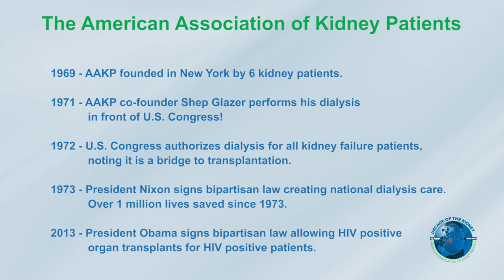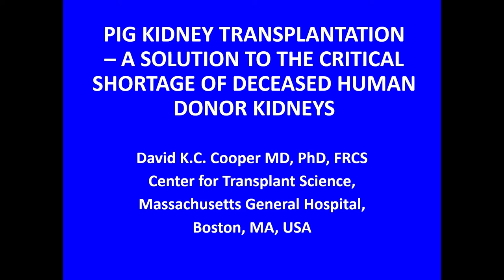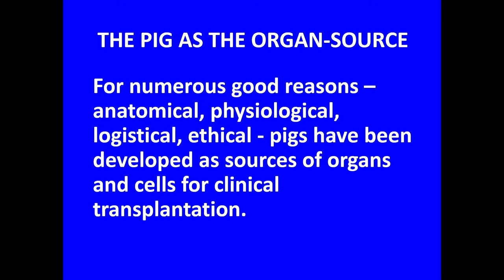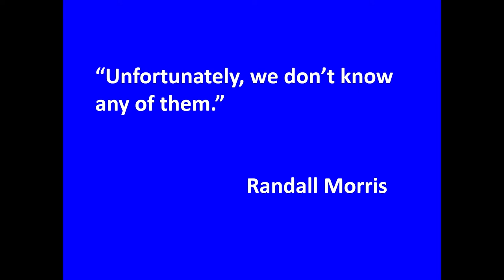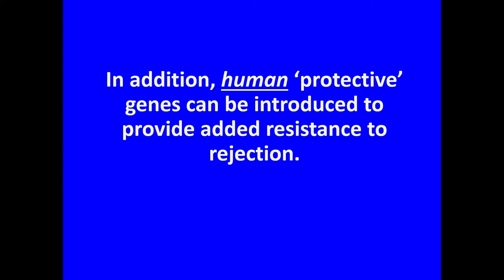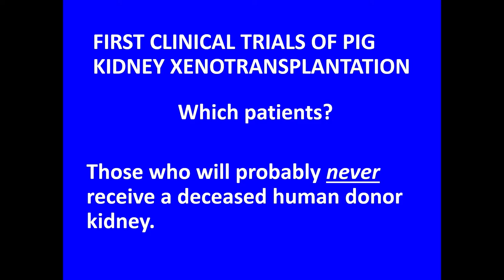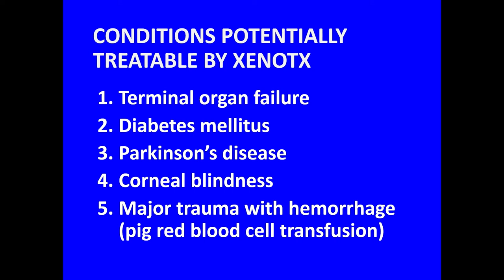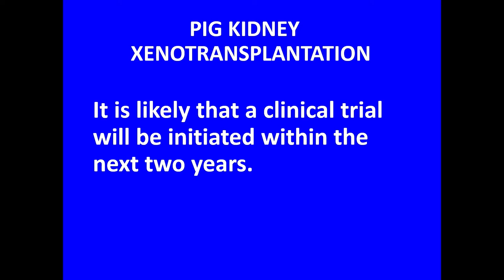Trending Issue: Innovations in Alternative Therapies to Dialysis (Xenotransplantation)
Title: Trending Issue: Innovations in Alternative Therapies to Dialysis (Xenotransplantation)

Moderator: Dale Rogers, AAKP Secretary, Ambassador, former dialysis patient, current transplant recipient

Speaker: David K.C. Cooper, MD, PhD, (2021 KidneyX Artificial Kidney Prize Winner); co-director, Xenotransplantation Program, University of Alabama, Birmingham School of Medicine